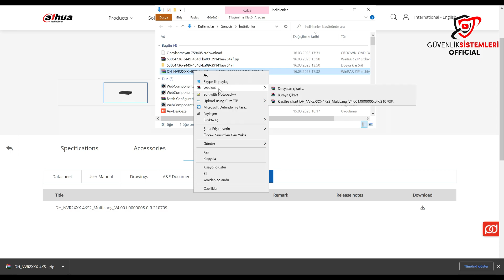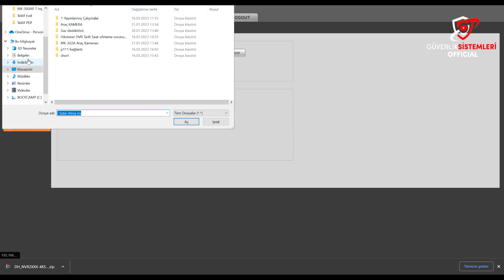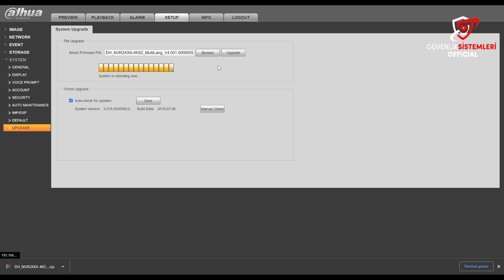Dahua NVR & DVR Yazılım Güncelleme ( Firmware upgrade )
Herkese merhaba bu videomuzda Dahua marka DVR  ve NVR kayıt cihazlarında yazılım güncellemesi nasıl yapılır detaylı olarak anlattık.